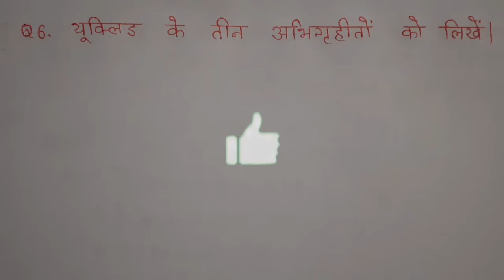k c sinha mathematics solution class 9|class 9 maths chapter 7 exercise 7.1 q6 - q10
Dosto Aaj Ki Is Video Me Maine Aapko kc sinha  maths class 9 ke chapter 7 exercise 7.1 ke question Q1-Q5 ko solve kiya. Ummeed Karta Hu Ye Video Aapko Kafi Pasand Aayegi Thank you so much...

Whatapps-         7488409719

kc sinha maths solution class 9
class 9 maths exercise 7.1 question 8 in hindi
k.c sinha class 9 maths solution
unlock study
kc sinha math solution class 9 chapter 7 exercise 7.1 Q6 - Q10
k c sinha mathematics solution class 9
class 9 maths chapter 7 exercise 7.1 q6 - q10
7.1 maths class 9
7.1 maths class 9 question 9
7.1
students friends maths